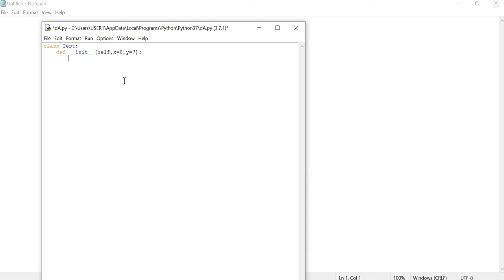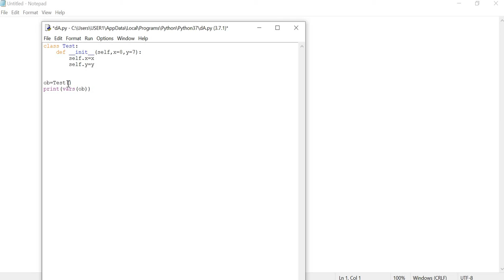vars( ) function Example in Python